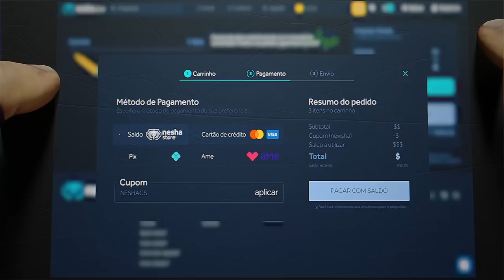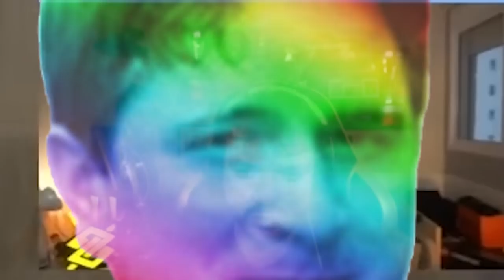GAULES PASSA MAL DE RIR COM O MCH!! (Momentos Engraçados)